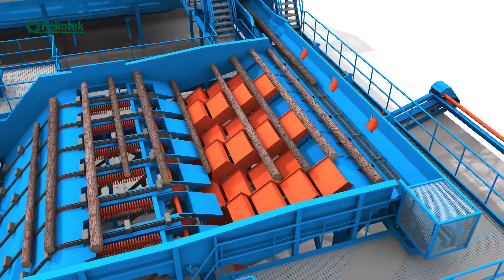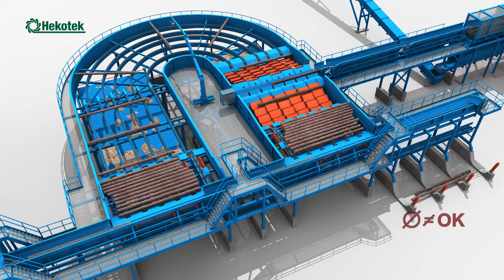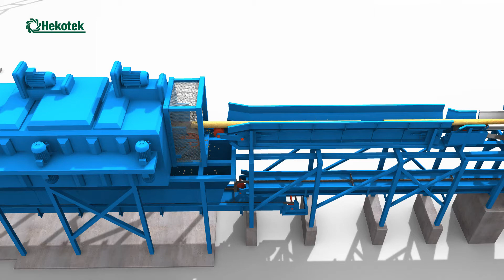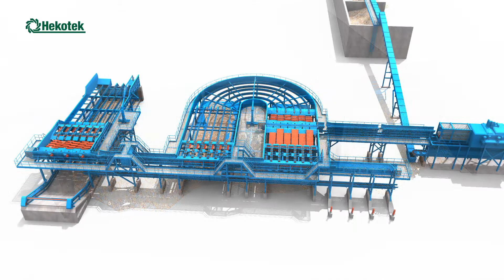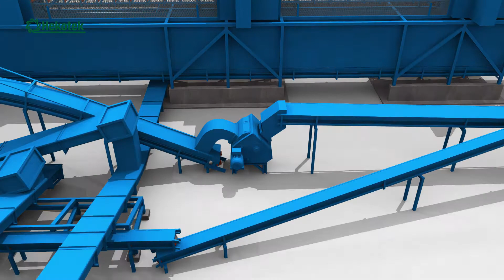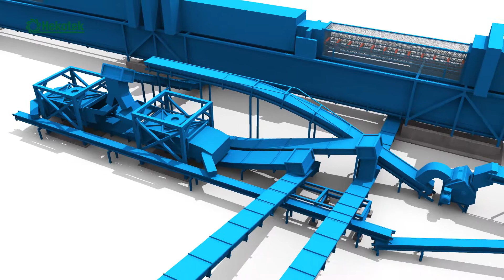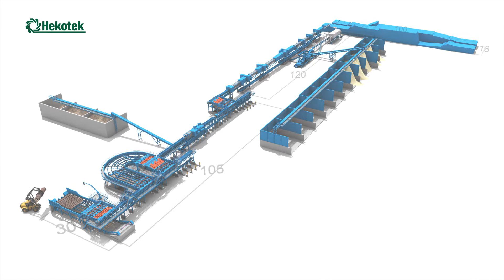Hekotek log infeed curve turner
3D visual of log infeed conveyers to sawline - projected by Hekotek